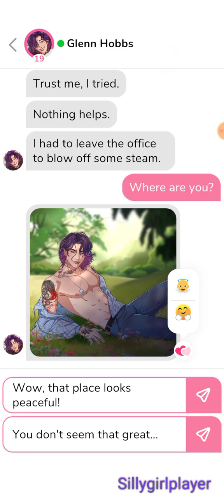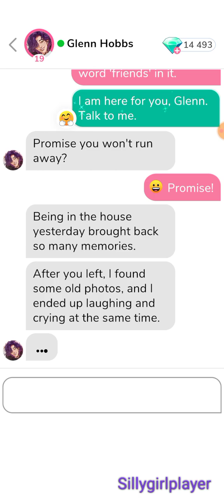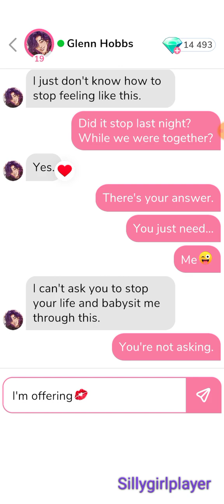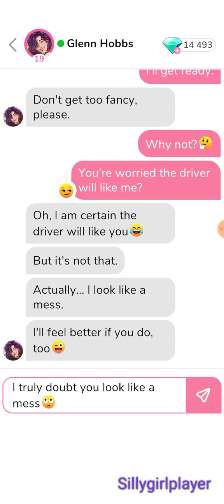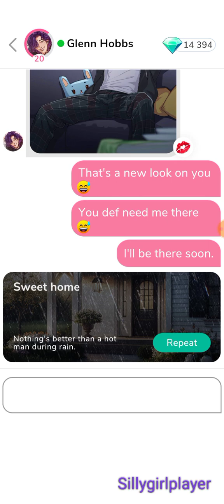💎 Glenn Hobbs 💎 Part 10 : Sweet Home ; Date 💎 (ALL GEMS CHOICES) 💎{ Me Chat }